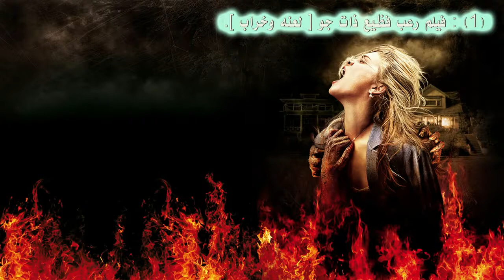مراجعة فيلم Drag Me to Hell 2009 720P HD